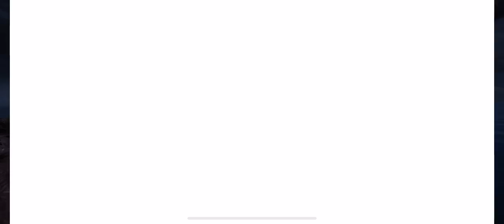PUBG , event mode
Woww🦍🦖🦖🦖🦍🦍